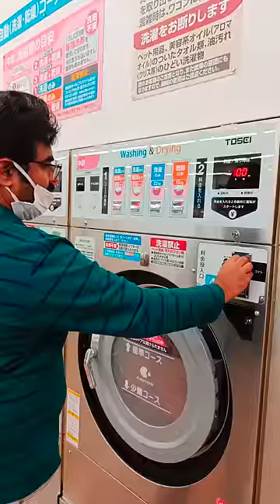☀️⛱️Summer നു വേണ്ടിയുള്ള ഒരുക്കം🥰 കുട്ടി ജപ്പാൻ Vlogs 77